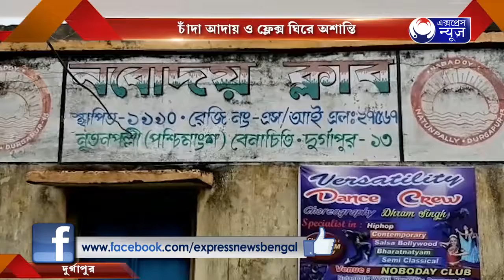PUJOR AGAI 2 CLUBER BIBAD I পুজোর আগেই ২ ক্লাবের বিবাদ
পুজোর আগেই ২ ক্লাবের বিবাদ